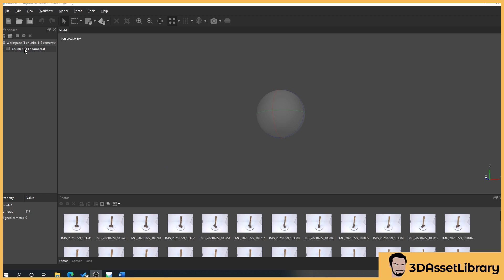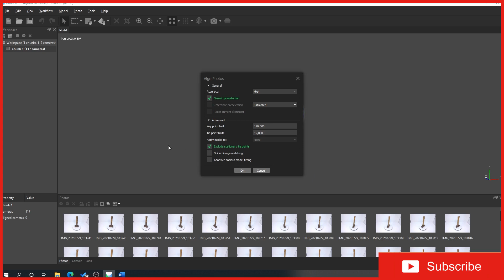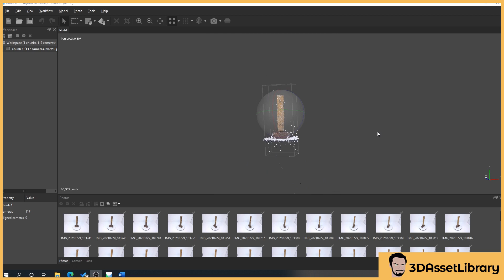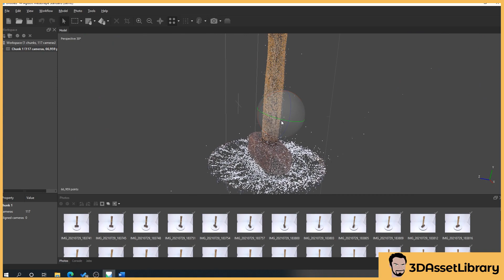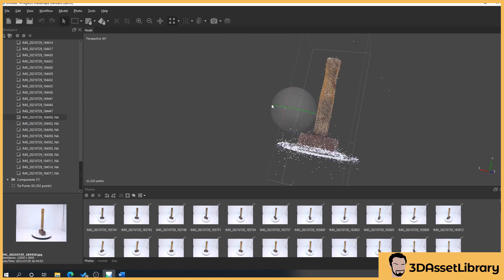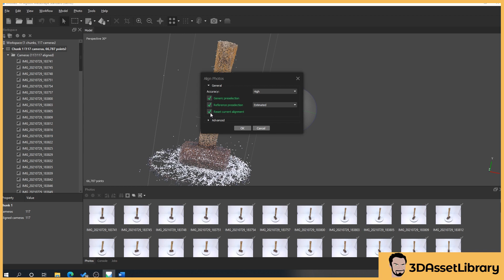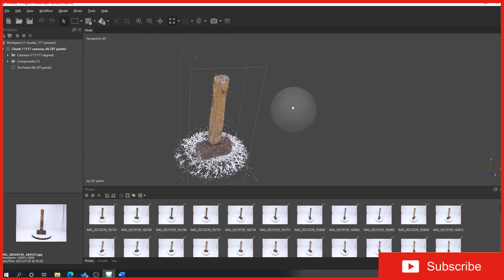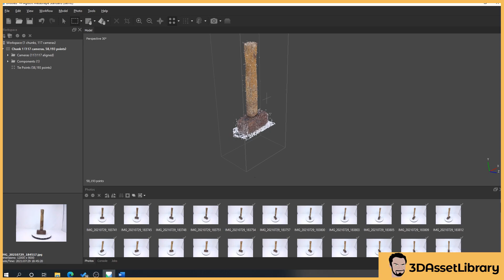Learn Photogrammetry: Part 7 - Aligning The Photos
In this video we look at how to align the photos in Metashape

Timestamps

00:00 - Intro
00:22 - Aligning The Cameras
06:20 - Optimize Alignments
07:49 - Photo's That Don't Align
10:49 - Alignment Detail
12:07 - Removing Unwanted Points

Maybe your a beginner? or you have some knowledge but want to learn how to do a full 360 degree scan of an object well this course is for you! In this course we will learn how to create a full 360 scan of an object (Up, down, left right, side to side...you get the idea!) and turn it into a 3D Model ready to use in your scenes as well as lots of useful tips and tricks to get better results from your scans! This course is explained in such a way that it can be applied to other photogrammetry software's using the same principles.

How is this course different from others? I try and keep it as quick and to the point as possible as well as showing you how to scan a full 360 object (for example a shoe with all sides and also the sole!) I also want to keep this as generic as possible to all software's so that although we will be using Metashape these principles can be applied to other software's. I will also be updating the course with new topics and example photosets along the way as well as information that may help with other photogrammetry software's. We will started by going through the basics then move into creating our first generic scan then onto a full 360 scan through to exporting it ready to use in 3d programs like Blender, Maya, 3D studio as well as little tips and tricks such as how to import custom UV's and importing custom retopo'd models